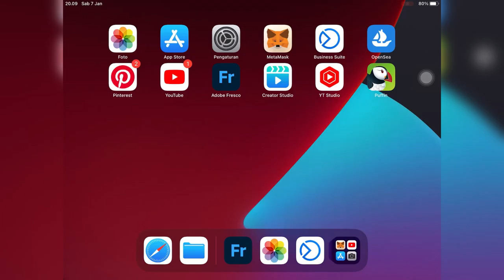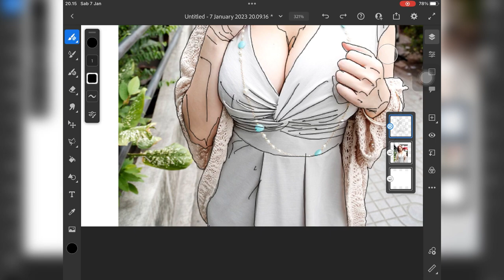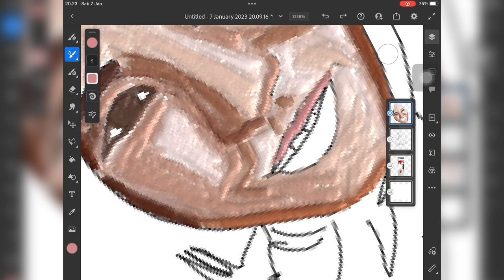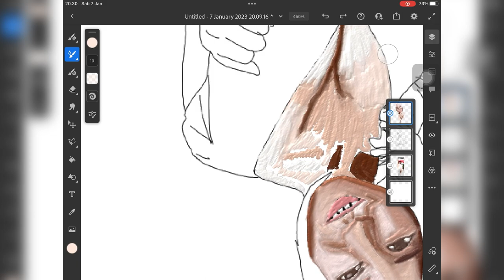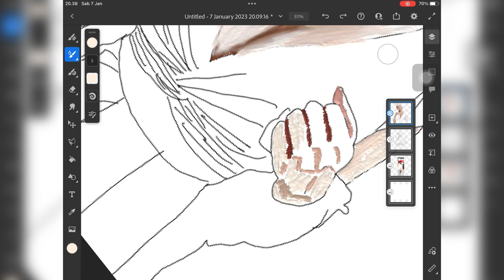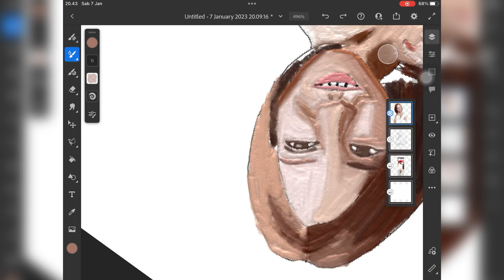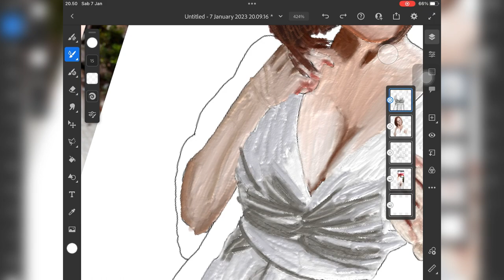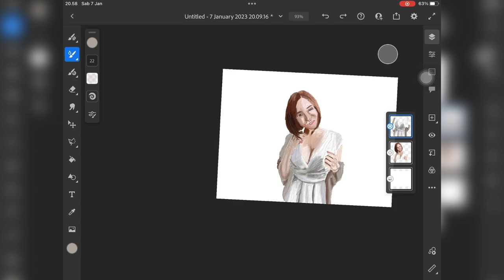I paint sexy girl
I painted a beautiful woman one of the jav actresses, guess who hihi